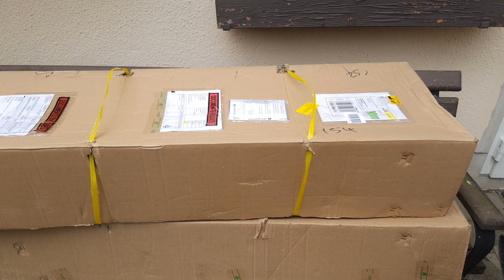Rockslider 🪨 anbringen Suzuki Jimny, Flankenschutz mit 11.ai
Ich zeige, wie einfach es ist, diese robusten Rockslider zu montieren und deinen Jimny zusätzlichen Schutz im Gelände zu bieten. Erfahre, wie Du diesen Flankenschutz befestigen und deinem suzukijimny einen zuverlässigen Schutz bieten kannst. Diese Rockslider eignen sich auch sehr gut als Trittbretter und Trittstufe.

Ich lade hier regelmäßig Videos von meinem Jimny hoch.

Rockslider für FJ*

Mein Motoröl*
Schalt- und Verteilergetriebeöl und Differentialöl*

Reifendruckprüfer und Ablasser*

*über Ebay einkaufen

Wer das nicht möchte, der kann sich natürlich selber die Produkte im Internet raussuchen.